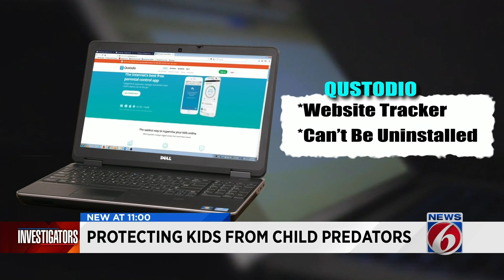News 6 Investigates: Protecting kids from child predators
News 6 investigates how law enforcement is protecting kids from child predators.